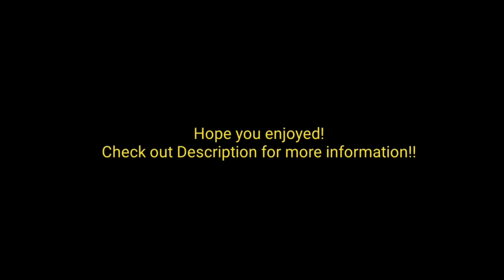SBI + BeeDuo React To Some of Tommy's AUs | Gacha Club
Song: Hikikomori Rock by Haze
引きこもりロック

Character(s) Featured:

- Tommy
- Tubbo
- Ranboo
- Wilbur
- Techno
- Phil

If you have any requests for videos comment them, and I will gladly take your request into consideration. Thank you. ♡

▪︎I only own the design of the character(s)▪︎

This was refreshing -^-

 | Time Stamps |

0:00 - Quick Introduction

0:11 - DSMP! Tommy

0:16 - Title and Warnings

0:26 - Content Creator Tommy

0:31 - Greenhouse Tommy

Flower Language ♡♡

Pink Lotus: Passing through spiritual paths
Blue Lotus: Wisdom, and Knowledge
Pink Rose: Joy, gratitude, and admiration
Purple Rose: Royalty, and high honor
Gree Rose: Cheerfulness, and new beginnings
White Lily: Purity, devotion, and rebirth
Moss: Material Love, and charity

0:33 - Blind AU

Based off of Impcraig's comic on Instagram and Twitter

0:36 - Butterfly Reign (Theseus)

Fanfic by SilentTeyz on AO3

0:42 - History Has Its Eyes On You

Fanfic by SeraphiraLilith on AO3

0:45 - DSMP kid Tommy

0:47 - TNTinnit

AU by Gumi Yumi

0:50 - Rewind AU

Fanfiction by A_Non_ymousWrite on AO3

0:56 - Origins SMP Tommy ♡♡♡

0:59 - Intermission

1:19 - Propaganda AU

Part 2 will be out as soon as I can get it!

1:24 - Ours Poetica

Fanfiction by zeeskeit on AO3

1:30 - Paranoid/Insane Tommy

Basically, after Dream broke out of the prison, Tommy locked himself in his house, and hasn't left ever since.
This is an AU I created, but if there is something similar created, please comment!

1:35 - Dead Tommy (Ghost) Lava, Drowned, and Prison/Suicide.

1:38 - Zombie Apocalypse AU

HHHHHH I HAVE A VIDEO IDEA JUST WAIT 💔💔💔💔

1:40 - Band AU

1:44 - Adult Tommy

1:49 - "ARG"/Error Tommy

2:00 - Intermission :')

2:20 - End intermission

2:23 - Deity Tommy

Kinda based off  the Fanfiction Ocean Eyes by MollyPollyKinz

2:26 - T0mm7

AU by Saucyy_Salamader on Instagram

2:29 - Strawberry Tommy

Fanfiction "You Know, It's Rude To Stare." by 12oclockAM on AO3

2:34 - Checkmate AU

Fanfiction "it's close enough to perfect (why does it hurt a little bit?)" by Love_Lucigoosey

2:37 - Tommys Adventure To Dead —Inntverse!

Fanfic by Idiot_Writer on AO3

2:42 - DSMP TOMMY :DDD

2:45 - MORE INFO IN DESCRIPTION!!! BYEEEE

Site I Used For Translation

(pretty sure it's just Google Traslate. Sorry if this isn't the correct translation!!!)

-Tommyinnit-

-Tubbo-

-Ranboo-

-Wilbur-

-Technoblade-

-Ph1LzA-